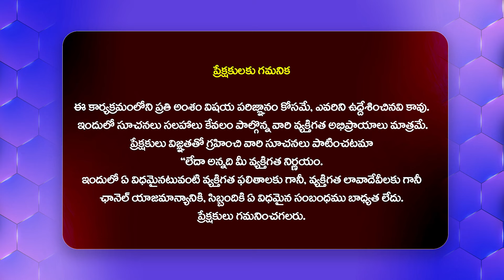Shanmukh Jaswanth New Movie Opening | Production No.17 | Vishwak Sen | Dil Raju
Watch► Shanmukh Jaswanth New Movie Opening | Production No.17 | Vishwak Sen | Dil Raju | @Filmytalkss